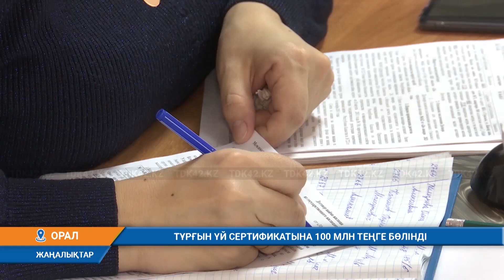ТҰРҒЫН ҮЙ СЕРТИФИКАТЫНА 100 МЛН ТЕҢГЕ БӨЛІНДІ